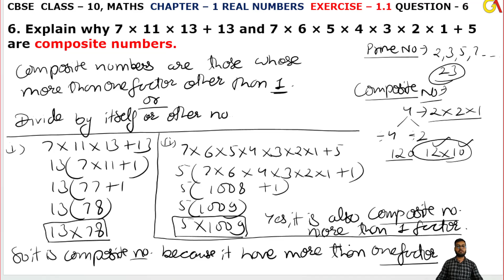6 Question l Exercise 1.1 l Chapter 1 Real Numbers ex 1.1 q6 l Class 10th Maths l NEW NCERT 2023-24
HELLO STUDENTS,

Instagram.com/randeepsingh0808